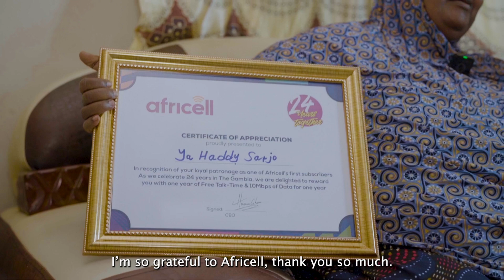Africell Gambia Founding Subscribers ┃Ya Haddy Sarjo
Africell is thrilled to announce a significant milestone: we've reached 2 million subscribers in The Gambia! As we commemorate 24 remarkable years, we want to express our deepest appreciation to every member of the Africell family.

To celebrate our 24 years in The Gambia, we had the honor of visiting Ya Haddy Sarjo in Sanyang, one of our very first subscribers. Ya Haddy Sarjo was among the trailblazers who joined Africell early on, proudly owning one of the original SIM cards. We visited her at her home in Sanyang to personally thank her for her unwavering loyalty, for keeping her line active, and for being a vital part of our growing community